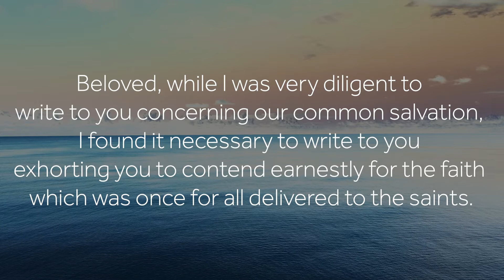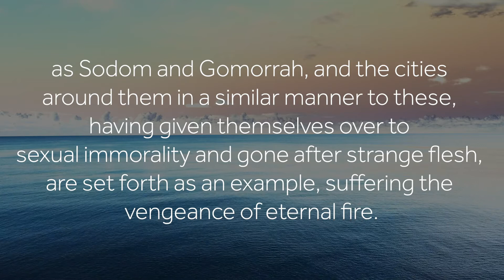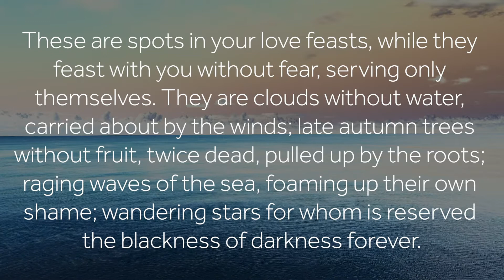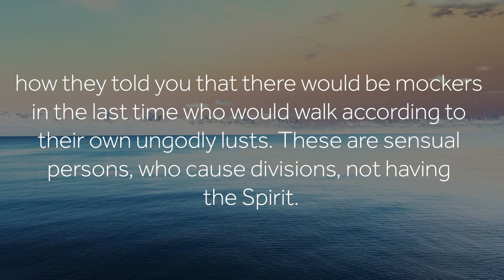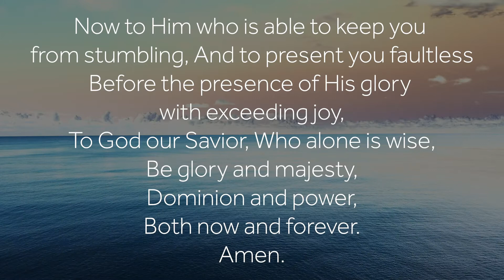The Book Of Jude - LCC Collab Series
This video was created in collaboration with the following people:

Speaker - Ephraim Dytianquin

Video Editor - Cliff Anderson